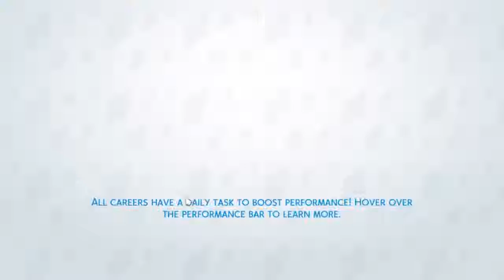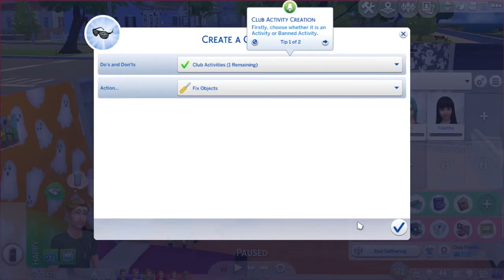Sims 4: Let's Play, Part 34 - Panic Disco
Finally I got my hands on Sims 4, and its time to take it for a spin. So come along with me as I test out all the new features while ignoring all the explanations on how to use them.

Intro/Outro Music: Far Away (Sting) by MK2